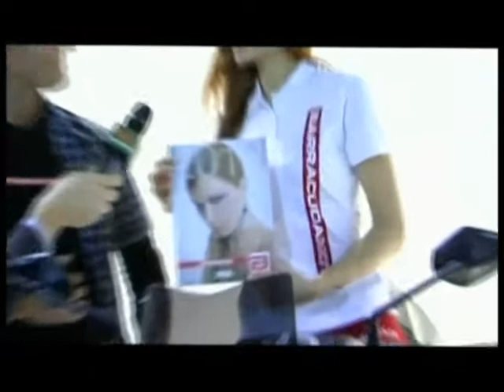Sportitalia TV Eicma 2011.wmv